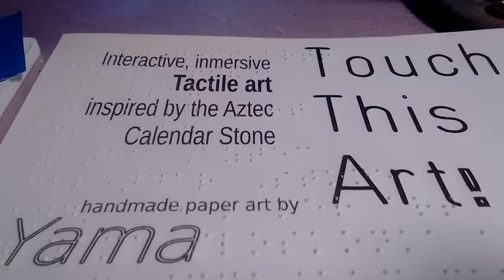The Pogo Stick Braille puncher embosser CNC Touch This Art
My CNC is doing braille punching duty.
One sheet takes a bit under 8 minutes, which is not fast compared to the $24,000 printers that can do 10 sheets in 48 seconds..., but not that bad for a machine that was less than $500 in parts (and two weeks work to get it to this point, let's not forget THAT part)
Here embossing Braille on the posters for the Touch This Art, an art-for-the-blind exhibit in Austin, Texas, opening September 21 2018